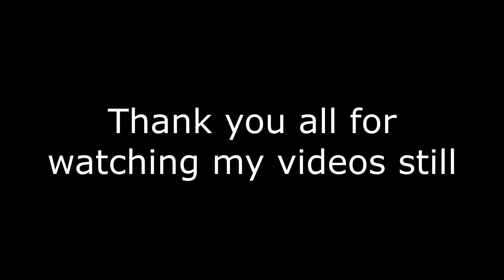catchup video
love y'all